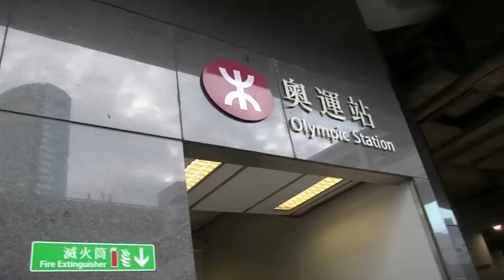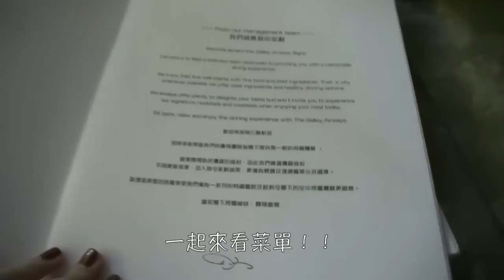香港大角咀747航空主題餐廳/多國料理酒吧 ！飛機人必去！ ✈單單♡航空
上次去長榮787首航
快閃香港9小時
我和兒童傑離開機場馬上飛去另一個機場～
推薦給要去香港玩的旅客！！！

地址： 香港大角咀嘉善街39號